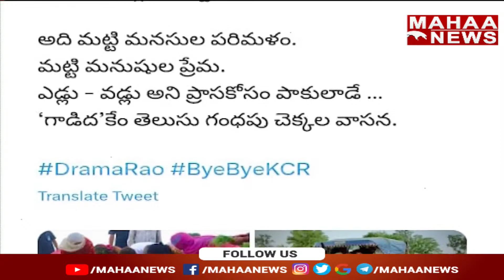మున్సిపల్ చైర్మన్ పై దాడి చేసిన చెల్లుబోయిన వేణు | Mahaa Mahaa News